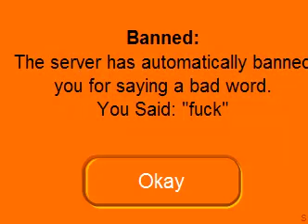RANDOM BANNING #1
Look dog
By Pangybear